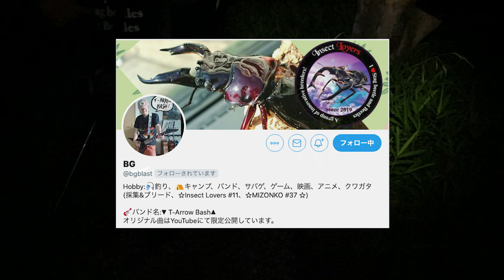夜の樹液で昆虫採集したらクワガタが沢山いました 前編【クワガタ採集】よねちゃんTV さんとコラボ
今回の動画は、よねちゃんTVのトラさん、BGさんと一緒に昆虫採集をした動画の前編です。
貴重な梅雨の晴れ間を狙って、クワガタの生息す夜の広葉樹林にやってきました！

果たしてどんな昆虫に出会え得るのか...

【関連動画】